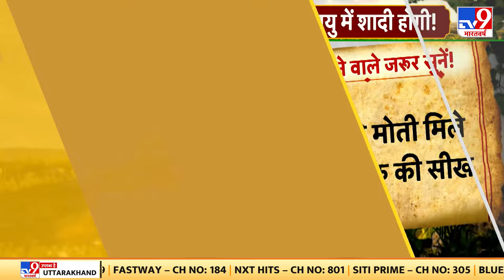Maharaj Ka Mantra: अगर कोई दहेज मांगे तो क्या उत्तर देना चाहिए? | Aniruddhacharya Ji Maharaj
राधे राधे... मैं हूं आपका अपना अनिरुद्धाचार्य...महाराज का मंत्र कार्यक्रम में आपका स्वागत है...महाराज का मंत्र में आज मैं शुभ और अशुभ दिन के बारे में बताऊंगा.. कई लोगों का सवाल रहता है कि क्या शुभ और अशुभ दिन होता है.. इसी बारे में आज आप लोगों को बताऊंगा... आप लोगों के सवालों का जवाब भी दूंगा.. हजारों सवाल रोज आ रहे हैं.. सभी लोगों का सवाल लेना संभव नहीं है..लेकिन आप लोग धैर्य रखें..सवाल का वीडियो बना कर भेजते रहिए... आइए,